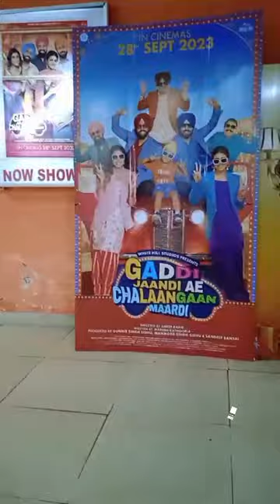ajj mai geya cinema hall 📽️cinematic